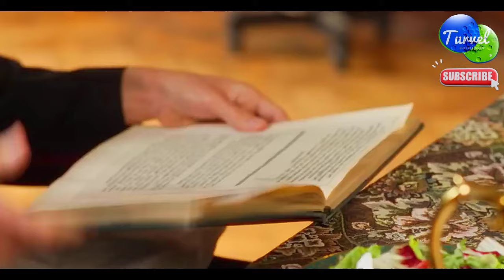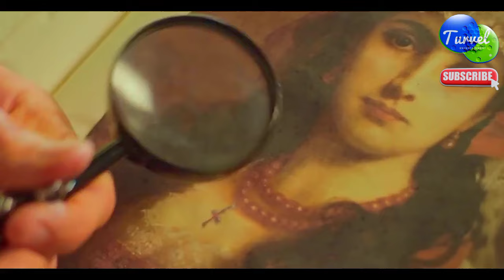AGASOBANUYE KURUKUNDO🔥: NAKUNZE BOSS WANJYE NTAZiKO NAWE ANKUNDA BiRANGiRA 💔 iNKURU Z'URUKUNDO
NiBA UKUNDA iNKURU Z'URUKUNDO NZiZA❣️FUNGURA WUMVE HANO